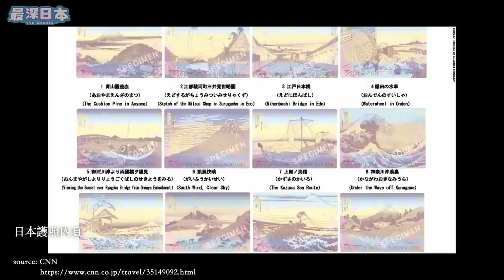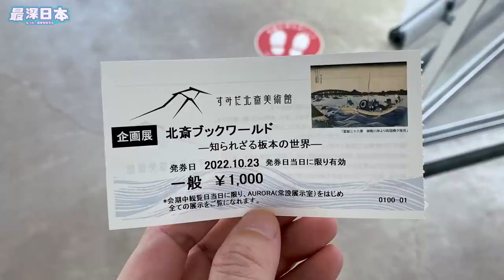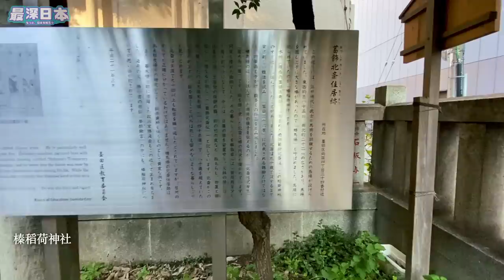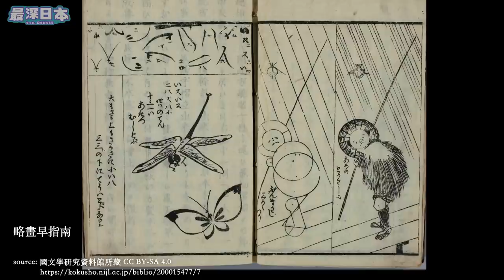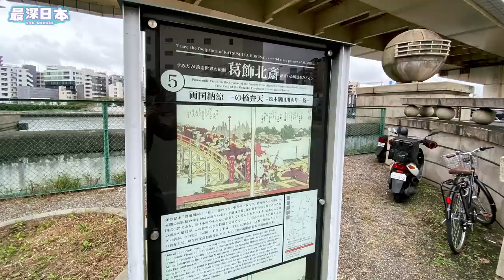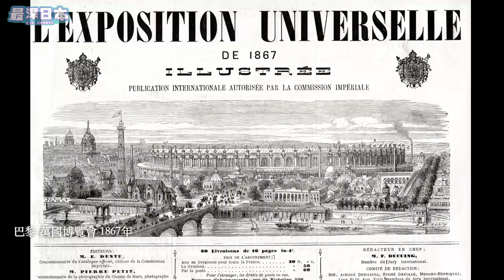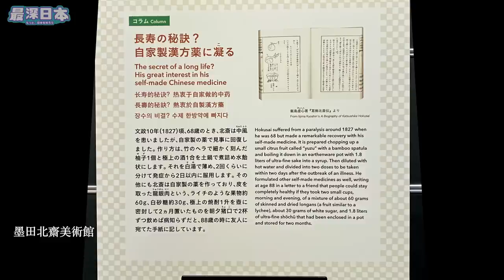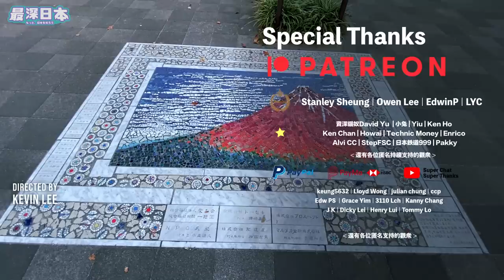【最深日本】浮世繪大師葛飾北齋之一生 | 富嶽三十六景 神奈川沖浪裏 有何價値 | 東洋藝術影響法國和派象派畫家【超・文化】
捲起巨浪的這幅名作經常會見到，出於浮世繪大師葛飾北齋手筆的《富嶽三十六景 神奈川沖浪裏》。藝術本身已很深奧，再加上有關日本文化的各種用語，如浮世繪，富嶽三十六景，難在難以理解。
今次介紹連歐美也馳名的葛飾北齋 HOKUSAI，講解他的畫作有何特別，還說明甚麼是浮世繪，北齋與印象派畫家們有何關連。

▶香港觀眾用「轉數快」收款識別代號
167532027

◆參考文献
・葛飾北斎 (伝統の美がひかる!江戸時代の天才絵師) 山下 裕二 (監修) ほるぷ出版 2021/12/21
・もっと知りたい葛飾北斎 改訂版 生涯と作品 永田 生慈 (監修) 東京美術 2019/3/22
・知られざる北斎 神山 典士  (著) 幻冬舎 2018/7/26

00:00 浮世繪名師葛飾北齋
01:43 富嶽三十六景
08:33 浮世繪畫師出度
13:17 以北齋之名
16:37 江戶浮世繪
20:04 浮世印象派
24:22 真正畫師

【超・文化】日本小學生的書包有甚麼 | 小妹妹為何會選擇了和櫻桃小丸子不同的啡色呢？